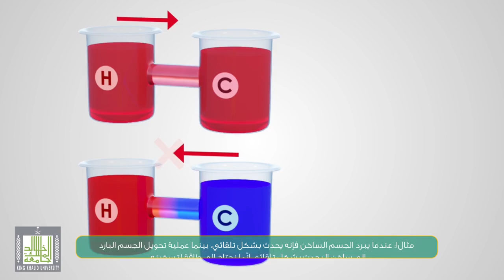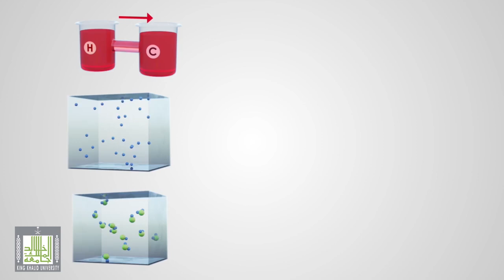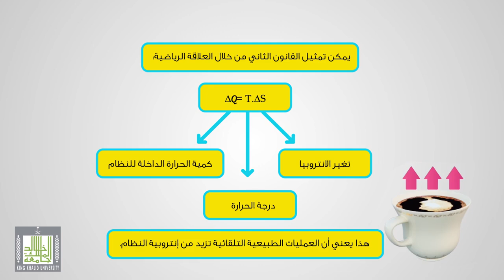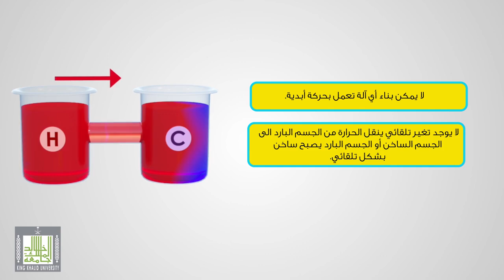القانون الثاني للديناميكا الحرارية